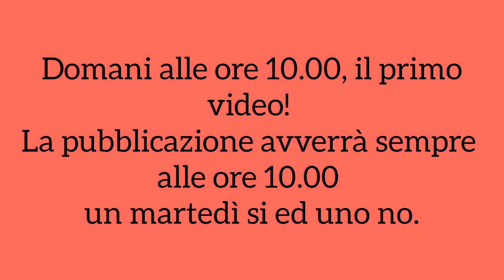#13 Omnia in diretta / ospite Dottor Mauro Rizzetto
Sabato 3 Dicembre 2022, ha avuto luogo un nuovo appuntamento con "Omnia di Kyle Chio". Il mio ospite è il Dottor Mauro Rizzetto, lui inizierà la sua rubrica all'interno dei canali/social "@Le_Aquile11". Ne abbiamo parlato in questa diretta, se volete potete farci domande e/o richieste di argomenti, siamo qui.
Domani a sorpresa il primo video!!!

Buon Ascolto ️️️️